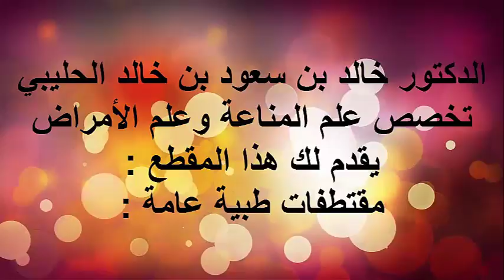امراض ميكروبية تصيب المعدة / الدكتور د.خالد بن سعود الحليبي اخصائي الطب الوقائي للأمراض